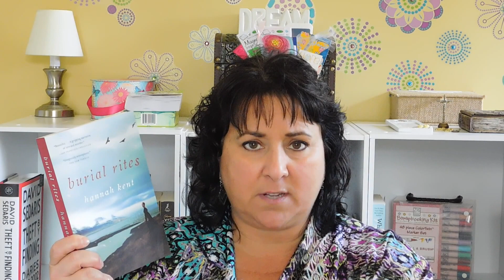My 5 Star TBR Predictions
Here are the 5 books that I think will be 5 star ratings:

The Letter by Kathryn Hughes
Along the Infinite Sea by Beatriz Williams
When Crickets Cry by Charles Martin
Burial Rites by Hannah Kent
September by Rosamunde Pilcher